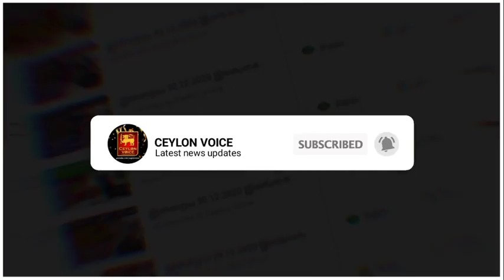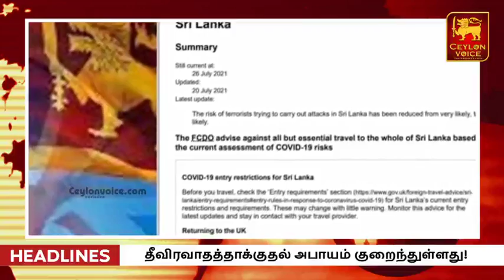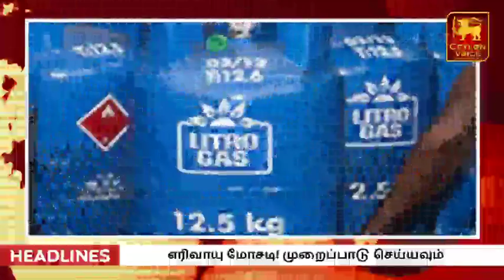இலங்கையின் மதிய நேர முக்கிய செய்திகள்-27.07.2021|Today Switzerland Foreign|Mano Ganesan Says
Title:இலங்கையின் மதிய நேர முக்கிய செய்திகள்-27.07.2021|Today Switzerland Foreign|Mano Ganesan Says